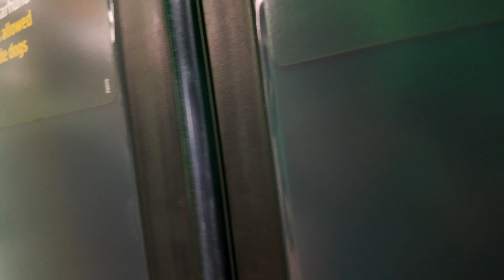Sweden, Stockholm, subway ride from Liljeholmen to Hornstull